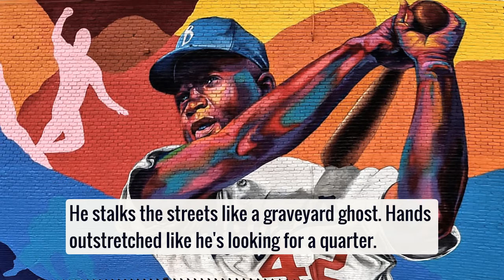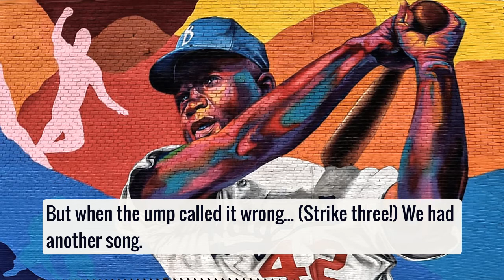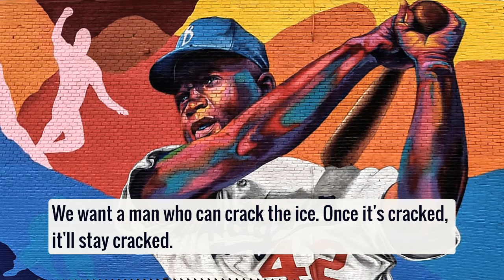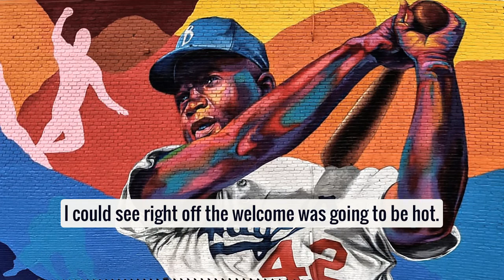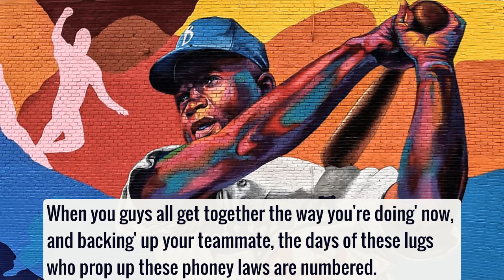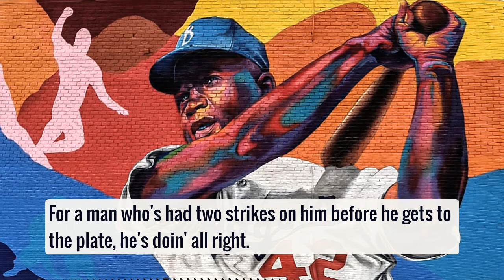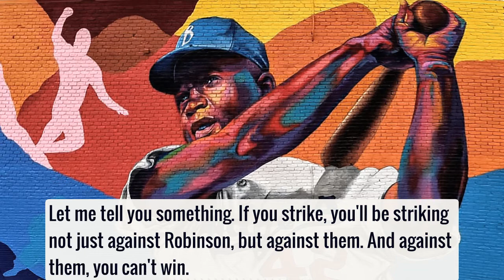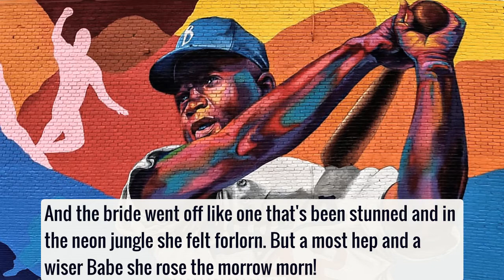The Story of Jackie Robinson: The Rhyme of the Ancient Dodger (Eng Sub) 📻 Subtitled Radio Plays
The story of Jackie Robinson, famous star player of the Brooklyn Dodgers, partially told in verse in a chapter  entitled "The Rhyme of the Ancient Dodger" of the radio show Destination Freedom - dramatizations of the great democratic heritage of the Negro people, originally broadcast on 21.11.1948 by WMAQ as a part of the pageant of history and of America's own Destination Freedom.

Distribution
Oscar Brown Jr. (Jackie Robinson)
Studs Terkel  (Sammy the Whammy)
Hugh Downs (announcer)

J Fred MacDonald: "It is hard to overestimate the symbolic importance of the integration of American major-league baseball accomplished in 1947 by Jackie Robinson of the Brooklyn Dodgers. This one act epitomized the advancement of Afro-Americans toward social acceptance based on talent and work. It stood as tangible proof of an improving African-American condition as promised in the battle against racism that had been World War II. In "The Rime of the Ancient Dodger" Durham was at his wistful, creative best. In the character of Sammy the Whammy—played rascalishly by Studs Terkel in the original broadcast—Durham employed verse and dialect conversation to deliver, less than two years after Robinson had broken the color bar, his hopeful message that one more step had been taken toward realization of a destiny in freedom that the radio dramatist felt to be inevitable."

Background photo: The Jackie Robinson mural at the Tulsa ballpark, by Chris "Sker" Rogers and Thomas "Detour" Evans, painted on the back of a historic building owned by the Greenwood Chamber of Commerce, overlooking left field.